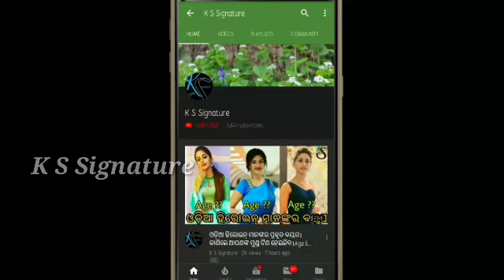ପୁତ୍ର ସନ୍ତାନ ର ମା ହେଲେ ହିରୋଇନ୍ କୋଏଲ ବାନାର୍ଜୀ heroine koyel banarjee become mother